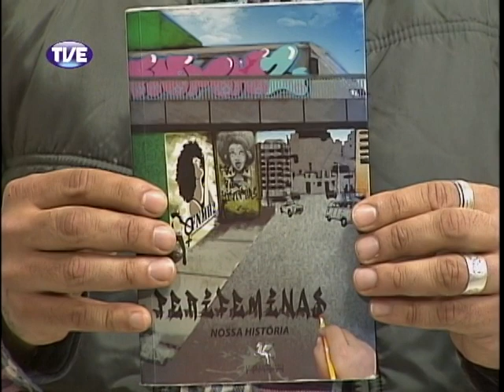RADAR | TVE-RS - Bloco da Laje e Malu Vianna (Perifeminas) - 30.07.2013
Programa Radar (TVERS) com presença ao vivo do Bloco da Laje, grupo carnavalesco de Porto Alegre. E ainda: uma entrevista com Malu Vianna, rapper e ativista social, sobre o lançamento do livro "Perifeminas - Nossa História".